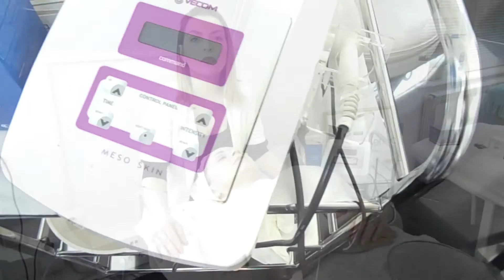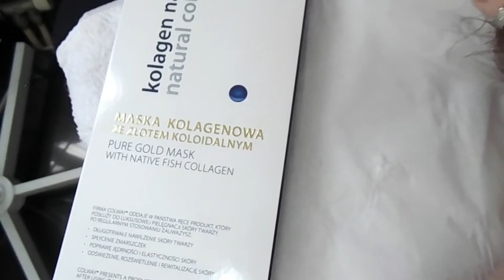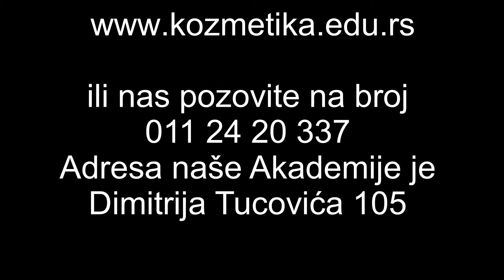Najbolje od kolagena , Antiage tretman - Akademija Purity